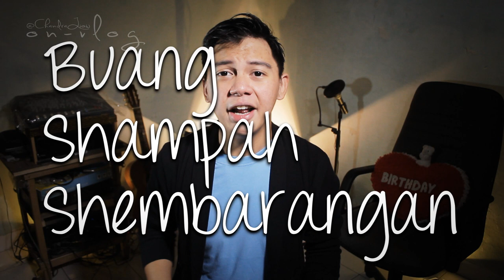KELAKUAN ORANG JAKARTA WAKTU BANJIR - OnVlog #8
What's up the people of the world! Orang jakarta tuh emang paling suka buang sampah sembarangan, abis itu nyalahin orang lain.
Di Vlog kali ini gua akan cerita tentang Banjir.